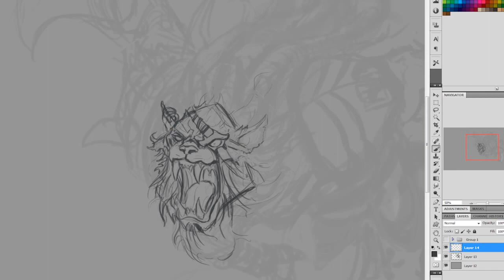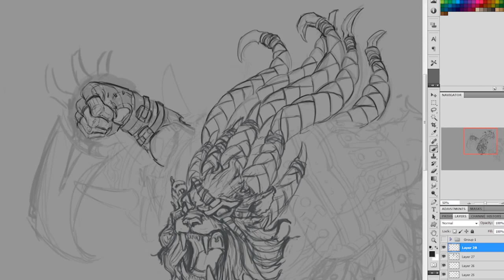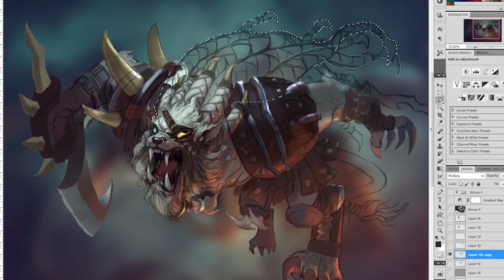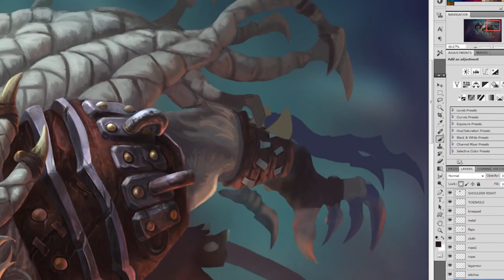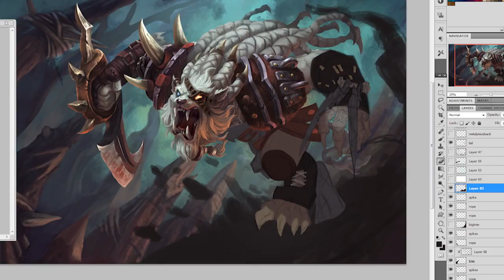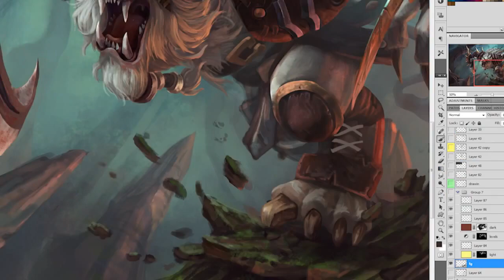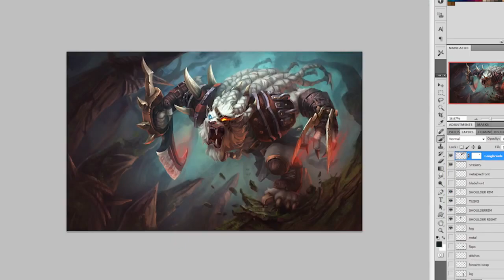League of Legends Rengar Art Spotlight